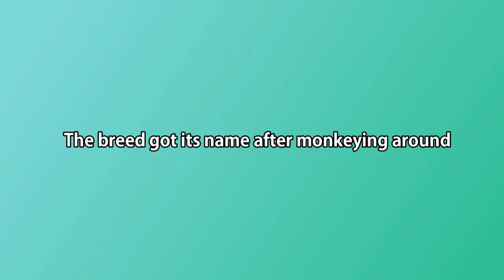6 WAYS PUG DOGS ARE DIFFERENT FROM OTHER DOGS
6 WAYS PUG DOGS ARE DIFFERENT FROM OTHER DOGS